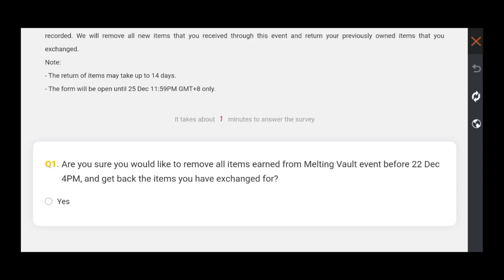නැති උන හැමදේම ආපහු ගමු | Free Fire Melting Vault Item Return 2022 | FF Melting Vault Event 2022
free fire melting vault item return 2022
how to complete melting vault item return event 2022
how to request in melting vault item return 2022
Free Fire melting vault event 2022
how complete melting vault event 2022
how to get free rewards melting vault event 2022
how to get gold diamond in melting vault event 2022
Free Fire winterland event full review sinhala 2022
free fire winterland event calendar full review sinhala 2022
free fire winterland event confirm date sinhala 2022
free fire winterland event confirm date singapore server 2022
free fire winterland event free rewards sinhala 2022
free fire winterland event free bundle sinhala 2022
Free Fire christmas event full review sinhala 2022
free fire christmas event calendar full review sinhala 2022
free fire christmas event confirm date sinhala 2022
free fire christmas event confirm date singapore server 2022
how to complete free fire winterland event sinhala 2022